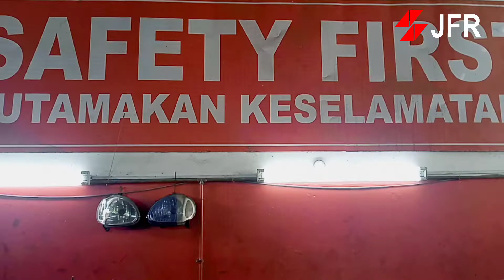A Day As JFR Autoworks Staff | Doktor Aircond Kereta Batu Caves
Busy day is a bless and typical day in JFR.
Alhamdulillah.

Bengkel Kereta JFR bukan sekadar untuk aircond kereta. Pelbagai Servis ada untuk semua jenis kenderaan. Pemeriksaan-Pemeriksaan kereta Secara Percuma dan Pembaikan Kenderaan Terbaik untuk anda.